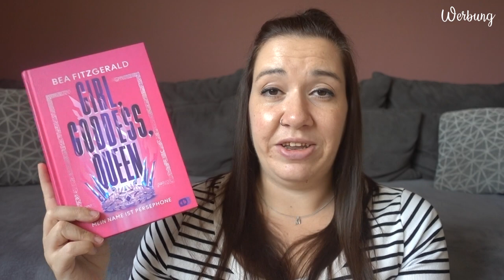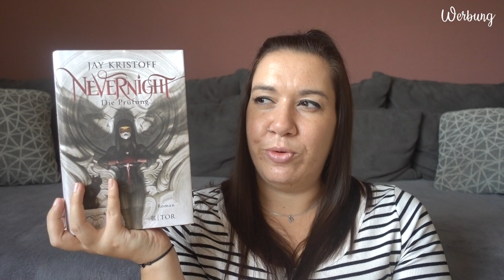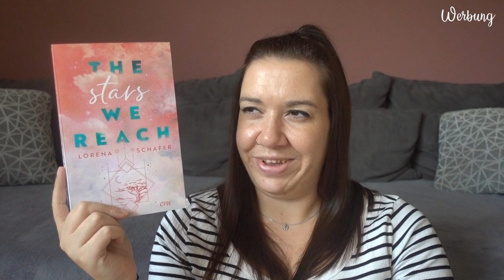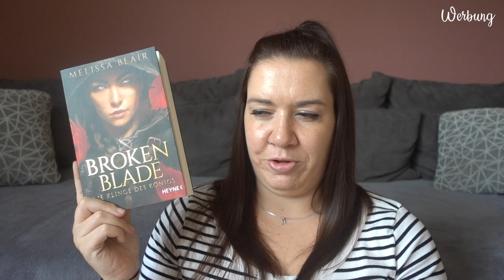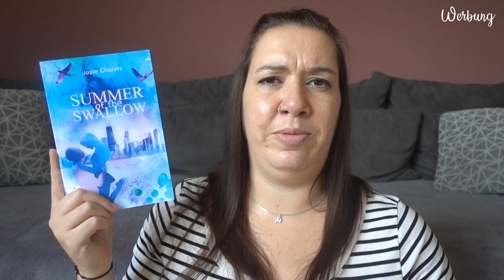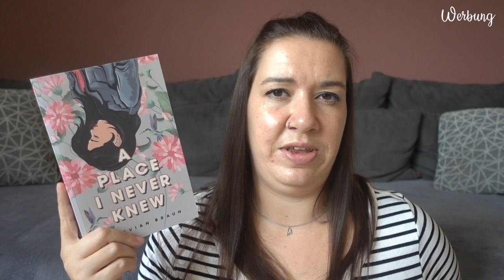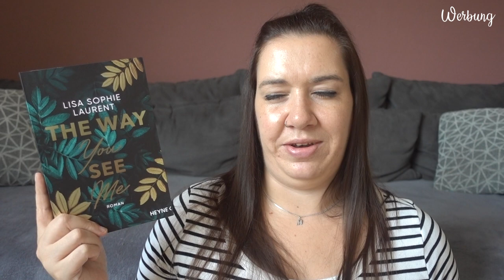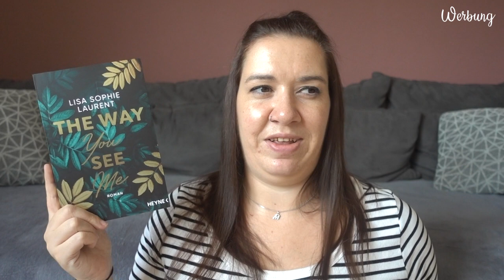LESEMONAT August 2023 | Der Monat mit den meisten Flops | Canis Minor Art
im heutigen Video habe ich den Lesemonat August für euch.

𝙒𝙚𝙧𝙗𝙪𝙣𝙜 | 𝙆𝙤𝙤𝙥𝙚𝙧𝙖𝙩𝙞𝙤𝙣

♥ Summer of the Swallow

Natürlich hab ich mal wieder das E-Book vergessen zu erwähnen...

Amazon Wunschliste